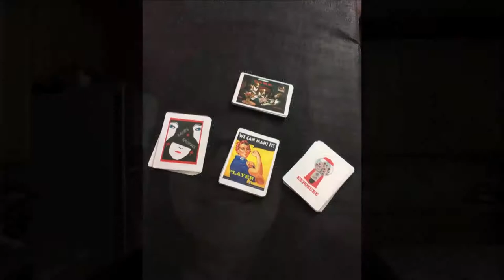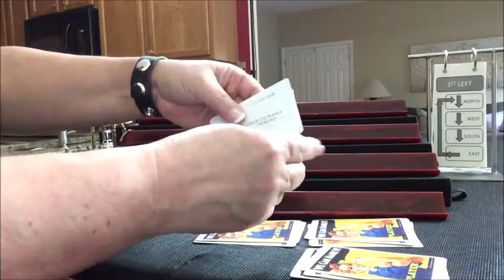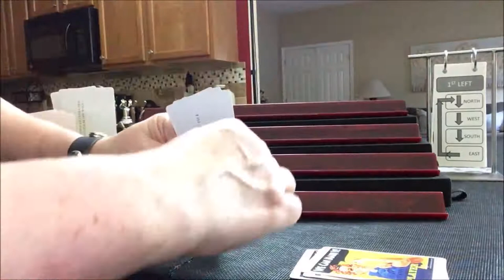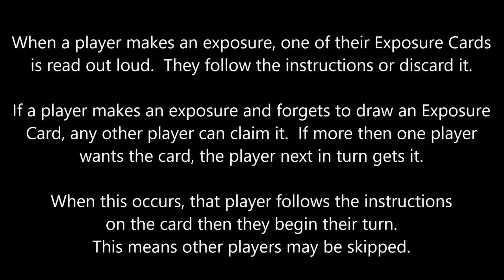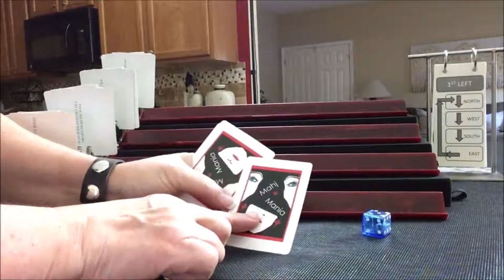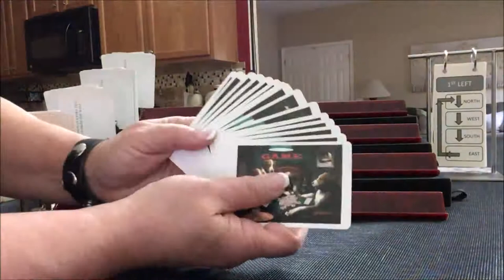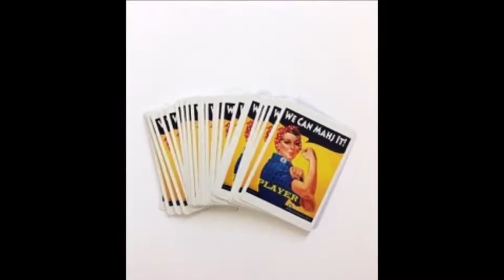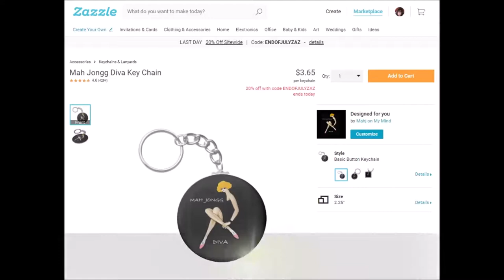A Day in the Life of a Mahjong Player Season 3 Ep 4 Mahj Mania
In this episode of A Day in the Life of a Mahjong Player, I will play a game of solitaire using Mahj Mania, a party game created by John Davis that temporarily changes the rules of mah jongg!  As of 2019, the price of the game is $25.00 per deck, plus $5.00 shipping.

John Davis
555 Laure Lane Apt. K7

MUSIC
Swing Bada Bing by Doug Maxwell/Media Right Productions

Michele Frizzell
Instructor, Author, Speaker